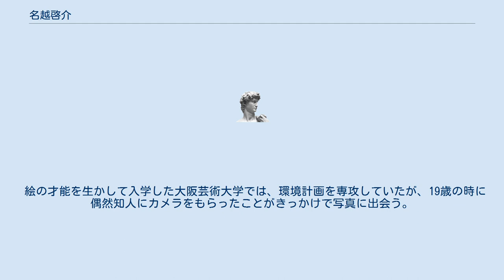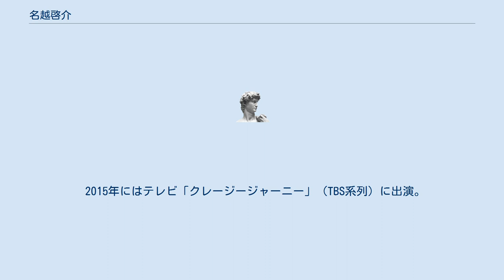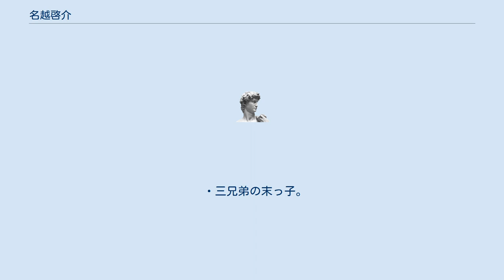名越啓介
名越 啓介（なごし けいすけ、1977年 - ）は、日本の写真家。
奈良県出身。
大阪芸術大学卒。
 絵の才能を生かして入学した大阪芸術大学では、環境計画を専攻していたが、19歳の時に偶然知人にカメラをもらったことがきっかけで写真に出会う。
 単身渡米し、スクワッター（不法占拠者）と共同生活をしながら撮影した体験が原点となり、それ以降、被写体と同じものを食べて共に暮らすというスタイルをとり続けている。
 その後、アジア各国を巡り、2006年に写真集『EXCUSE ME』を発表。
その後も写真集『SMOKEY MOUNTAIN』、『CHICANO』、『THE BLOOD OF REBIRTH』、『BLUE FIRE』、『Sing Your Own Story』『バガボンド インド・クンブメーラ 聖者の疾走』などをリリース。
 はじめて国内を題材にした『Familia 保見団地』では『写真の会』賞を受賞。
 2021年4月、最新写真集『ALL.』発売。
 2015年にはテレビ「クレージージャーニー」（TBS系列）に出演。
普段と変わらぬ飄々とした口調で自分の珍しい体験を話し、松本人志に「今までで一番クレイジーやな」と驚かれる。
 自身の撮影スタイルについて「普段ずっとセーブしているものが、感情が、ぜんぶ豊かに出せる環境を作ってくれるような場所、そういう場所を自分なりに選んで、撮っているというのはあるんでしょうね。あんまり、自分の写真で「世の中がどう」とか「こんな問題が云々」とか、そういうの伝えたいわけじゃないんでね。
 それより「あっ、こんな奴いるで！」とか、そういう撮影がしたいんです。
自分はそういう物事の方が感動できるし、そういうものをみたいと思っているから。
 ・三兄弟の末っ子。
幼少期はおとなしくて甘えん坊で誰にでも可愛がられていた。
 『WEST SIDE』（角川書店／2002年） 『EXCUSE ME』（TOKIMEKIパプリッシング／2006年） 『CHICANO』（東京キララ社／2009年） 『THE BLOOD OF REBIRTH』(USEN／2009年） 『SMOKEY MOUNTAIN』（赤々舎／2011年） 『笑う避難所』（集英社新書／2012年） 『BLUE FIRE』（少年写真クラプ／2013年） 『Sing Your Own Story』山口冨士夫（ルーフトップ／ロフトプソクス／2014年） 『Familia保見団地』(Vice Media Japan／2016年） 『バガポンドインド・クンプメーラ聖者の疾走』（ イースト・プレス／2019年） 『ALL.』（CONVOY & FUNK.CO／2021年） 2017年『Familia保見団地』写真の会賞受賞